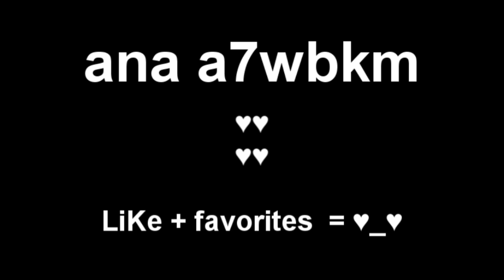توب 10 الاسبوع السادس | Top 10 Plays Of The 6 week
اتمنى عجبكم الاسبوع السادس واذا كنت حاب تشراك رسلي لقطتك في رساله للقناه ( و لاتنسى الايك و المفضله و وعكنا رايك في الكومنت ) انا احووووووبكم ♥♥

skype:TALALx7